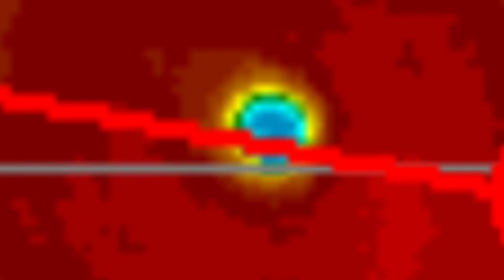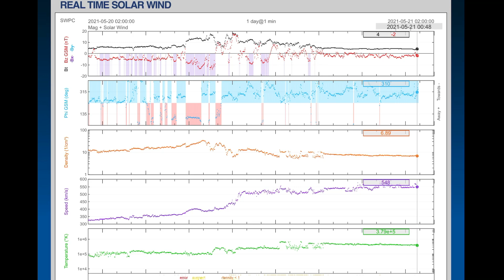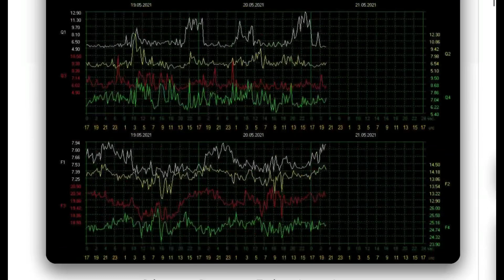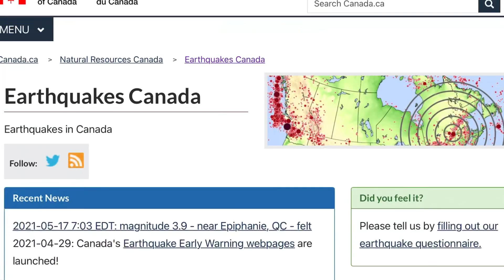Earthquakes Labrador Canada / Another Earthquake Calgary? / Atlantic Storm Heading to Greenland!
May 20, 2021
Earthquakes canada / Another Shaker Calgary? / FIRST Atlantic Storm (area of Interest 90L) Heading to Greenland!
5 Day not so normal World Weather forecast Plus a look at spaceweather for today.
The Morning D.E.W. Store